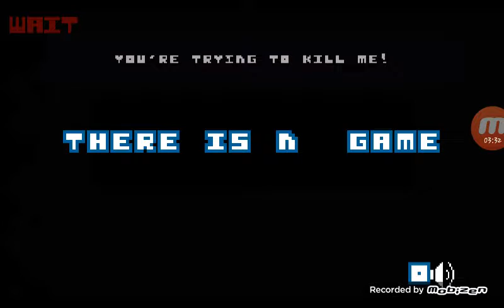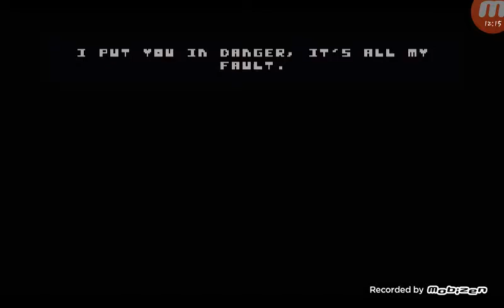There is no game|Nope no game